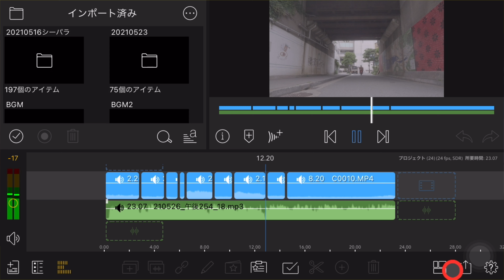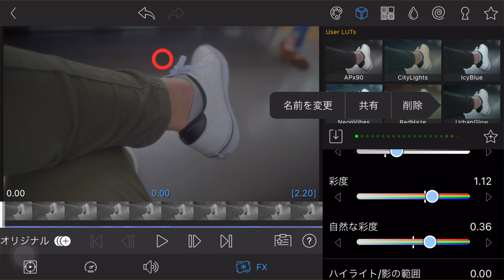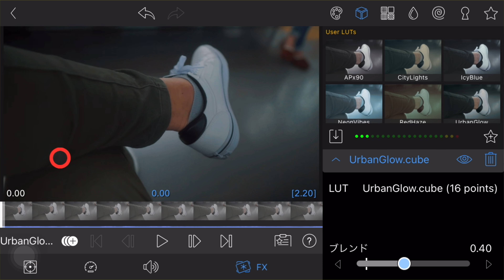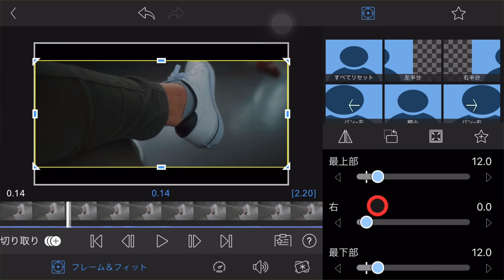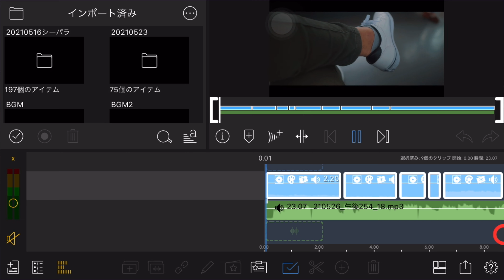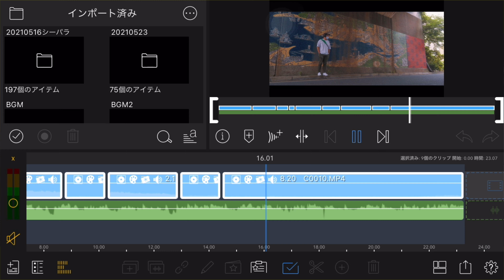おじさん動画編集奮闘記！iPhoneでなんとか編集したい為には〇〇が必要だった！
2021年最新モデルのiPad Proが発売されたことによりiPhone iPadで動画編集するといううことに注目が浴びています。
そこで今日はiPadで（iPhone含む）動画編集のおすすめアプリと設定などをご紹介していきます。
iPad（iPhone含む）で動画編集するときはキーボードを
使用すると抜群に編集しやすい。それはiPad airやiPad miniでも使い方はおなじだ。

動画編集アプリはLuma Fusionがおすすめだ！

おすすめカメラはソニーの４Kが撮影できる小型のミラーレスカメラや一眼レフカメラやビデオカメラがおすすめだ。ニコンからも良い感じのカメラが出ているので初心者にもおすすめだ！

⭐︎関連動画⭐︎
間違いだらけのピクチャープロファイル！SONY ミラーレス Eマウントを徹底解剖！

log撮影（S-log)での露出の合わせ方をメニューの細部までじっくりご説明します！log撮影

【Log撮影は難しい】そんな悩みを一発解決！細かすぎるメニュー設定を大公開！　s-log

【驚異】M1 iPad Pro 11インチは4K動画編集でもサクサクか試した結果

⭐︎自己紹介⭐︎
改めて自己紹介致します！元ヘビー級プロボクサーひまわり真の登場です！

☆使用 カメラ ☆
SONY Eマウント
ILCE-6500 α6500
ILCE-6000 α6000

☆使用レンズ☆
selp18105g
E PZ 18-105mm F4 G OSS